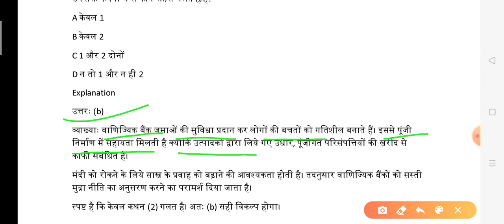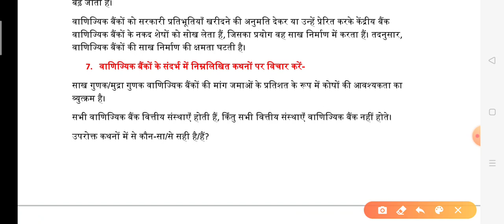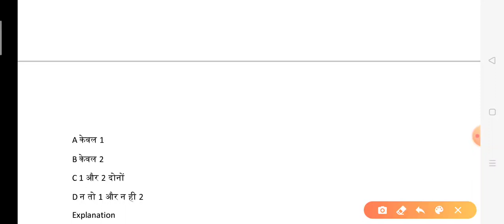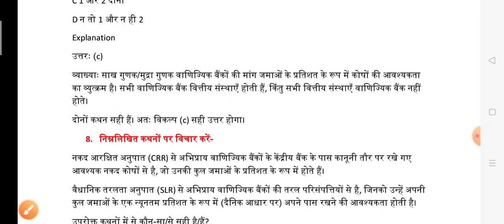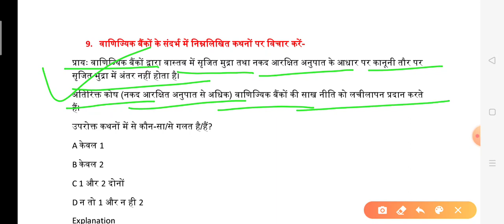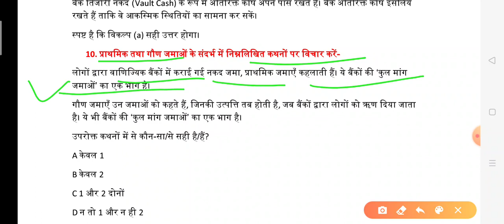most important question for upsc prelims examination ( अर्थव्यवस्था ) by Anil sir | ias point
Hello Friends,

मैं अनिल, आज मैं आपको पढ़ाने वाला हूँ महत्वपूर्ण प्रश्नों का एक संग्रह जो आपके सभी प्रतियोगी परीक्षाओं के साथ ही साथ UPSC की प्रारंभिक परीक्षा के लिए बहुत ही लाभकारी होगा, आशा करता हूँ कि ये वीडियो आपके लिए बहुत अति लाभदायक सिद्ध होगी..और आपके ज्ञानवर्धन में मददगार साबित होगी..!!!

धन्यवाद 🙏

साभार 😍